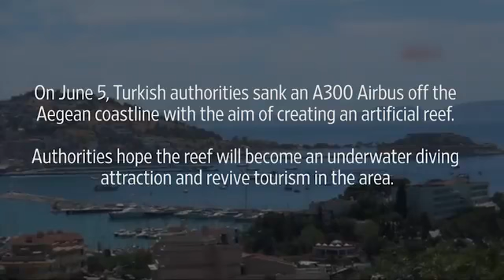Turkey Sinks Plane to Create Coral Reef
On June 5, Turkish authorities sank an A300 Airbus off the Aegean coastline with the aim of creating an artificial reef. Authorities hope the reef will become an underwater diving attraction and revive tourism in the area.